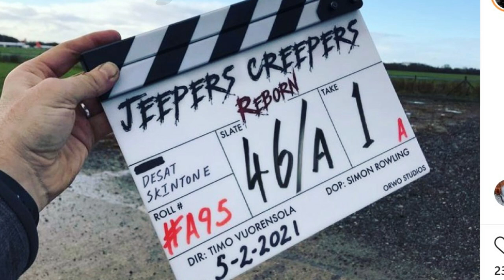Jeepers Creepers 4 | The Creeper Reborn Date + Runtime Found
Jeepers Creepers: Reborn has started to appear under the coming soon section for AMC theaters. A release date and a runtime can be found there, but the date indicates this will be yet another fathom event for The Creepers reawakening. A trailer and more should be on the way soon with a release date seemingly confirmed.